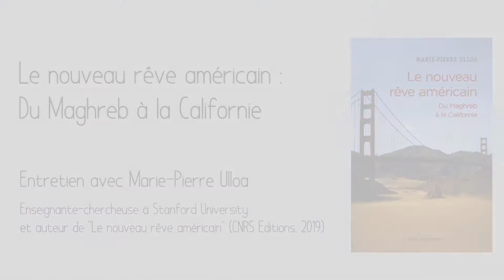"La Californie est vue comme un foyer de résistance"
Entretien avec Marie-Pierre Ulloa, Enseignante-chercheuse à l'Université Stanford à l'occasion de la parution de son ouvrage "Le nouveau rêve américain. Du Maghreb à la Californie" (CNRS Editions).